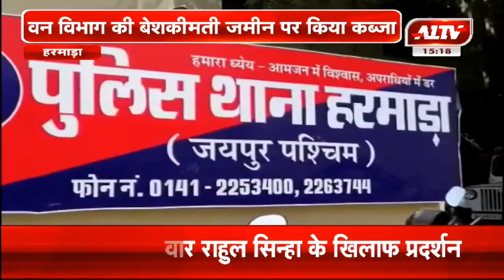हरमाड़ा : समुदाय विशेष के लोगों ने किया जमीन पर कब्ज़ा